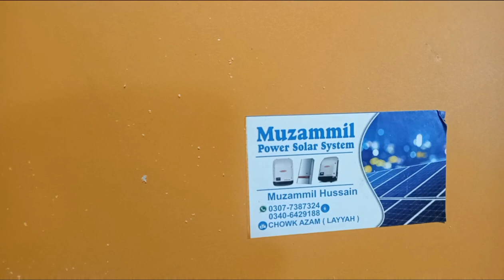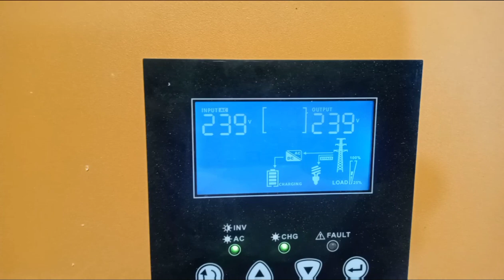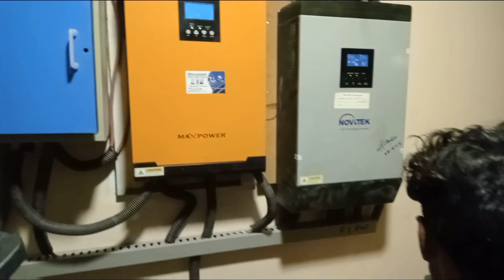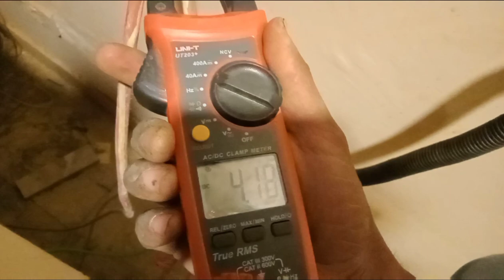solar inverter price in pakistan || low price single phase vfd || solar panel low price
SPECIFICATIONS

Output power factor 1
Pure sine wave solar inverter
Selectable high power charging current
Wide DC input range
Selectable input voltage range for home appliance and personal computers
Configurable AC/Solar input priority via LCD setting
Compatible with mains voltage or generator power
Smart battery charger design for optimized battery performance
Cold startSPECIFICATION

MAXPOWER SOLAR INVERTER SPECIFICATION